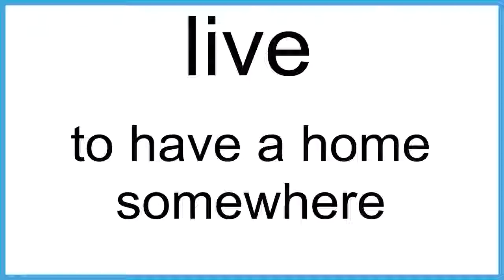live The New English Dictionary meaning | Vocabulary for Kids | Children's Dictionary